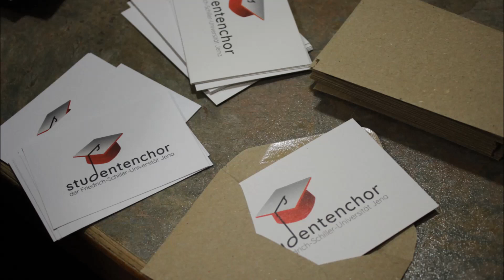Collegium Vocale der Uni Jena: Kurzkonzert im "Corona-Modus", Vol. 4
Das Corona-Virus hält die Welt in Atem. Zur Eindämmung seiner Ausbreitung sind soziale Kontakte auf ein Minimum herunterzuschrauben. Veranstaltungen wie z.B. Konzerte werden abgesagt. Mit unseren kurzen Online-Konzerten wollen wir einen Beitrag zur Aufrechterhaltung eines abwechslungsreichen kulturellen Angebots leisten.

In dieser vierten Ausgabe bieten wir euch einen tollen Querschnitt durch unser Repertoire. Von der Jazz-Messe mit zum qualitativ mega-hochwertigen Mitschnitt einiger a cappella-Werke ganz unterschiedlicher Stilistik. Die Mitschnitte sind aus den Jahren 2017 und 2018.

The Corona virus is keeping the world in suspense. To contain its spread, social contacts must be kept to a minimum. Events such as concerts are cancelled. With our short online concerts we want to contribute to the maintenance of a varied cultural program.
In this fourth issue we offer you a great cross-section of our repertoire. From the Jazz Mass to the high quality recording of some a cappella works of very different styles. The recordings are from the years 2017 and 2018.